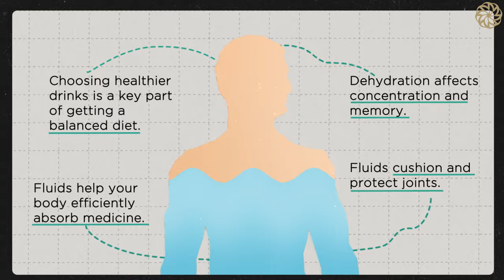Eating well as you age | Ageing Unlocked with Chris Bamford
For Nutrition Month, we spoke to Chris Bamford, Director of Care and Wellness at Guild Living, to get the low down on nutritional health as we age. In this video, we focus on how finding the right foods and fluids for you is so important and how this can impact your health.